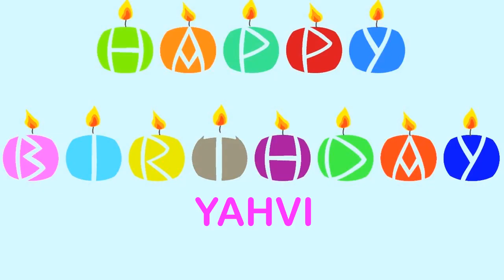Yahvi wishes Mensajes